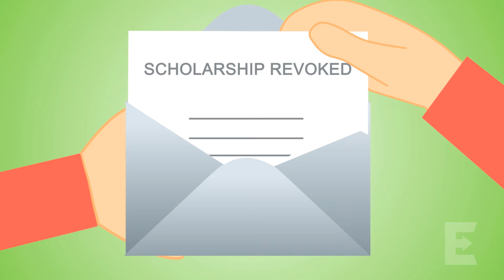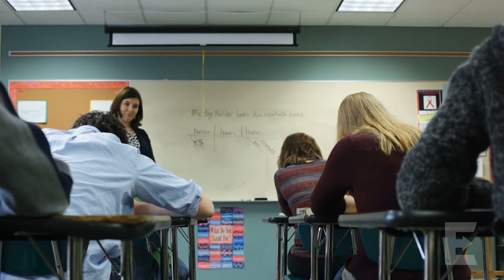Choosing Classes Attendance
Understanding the importance of choosing the right classes and how it
affects the rest of your college career.